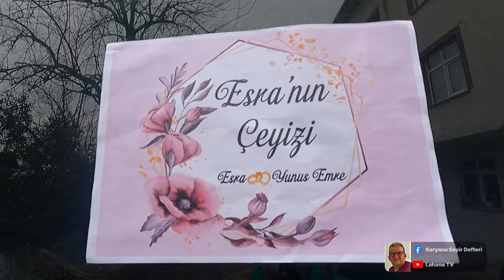Güzel Bir Gelenek - Çirez Alma (Çeyizlerin Taşınması) - Esra Özkurt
Trabzon Akçaabat Acısu Mahallesinden selamlar. Esra Özkurt kızımızın çeyizleri için çirez alma işine katıldım. Bakın nasıl bir video ortaya çıktı. Bu geleneği yaşatanlara teşekkür ederiz.